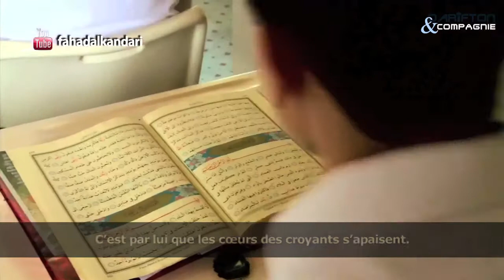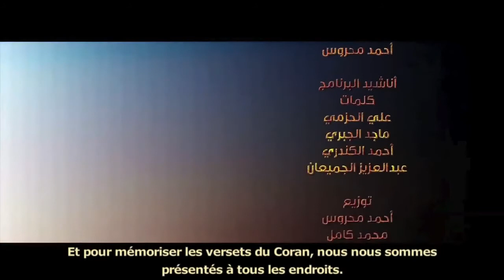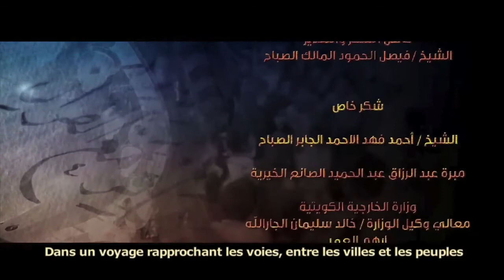Voyage avec le coran - Episode 27